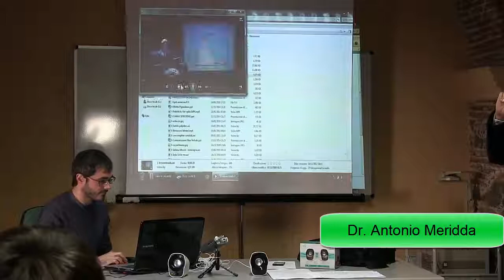Come fare male una presentazione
Le lezioni al pubblico possono essere fatte in due soli modi: bene o male. Quale usi di solito?